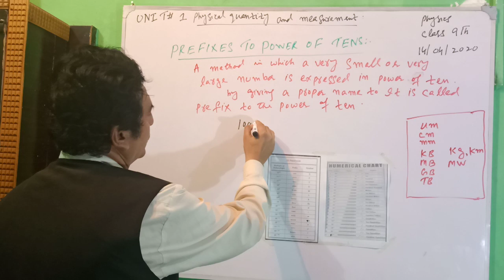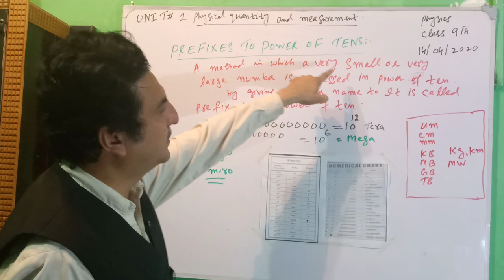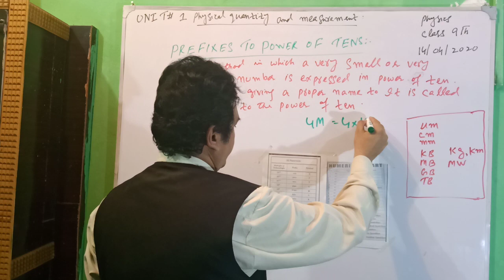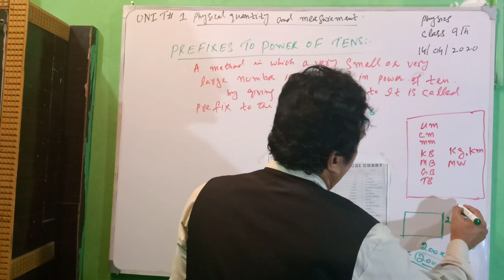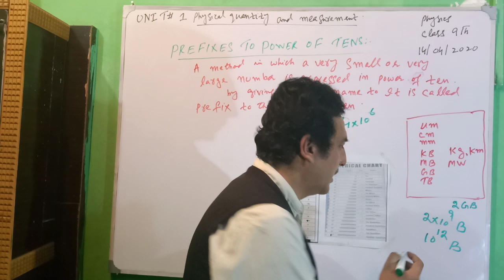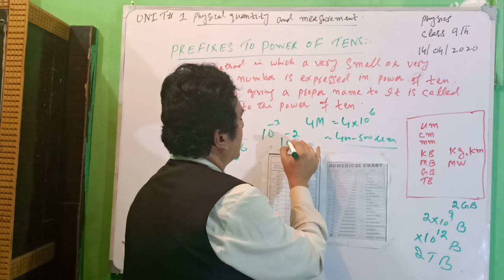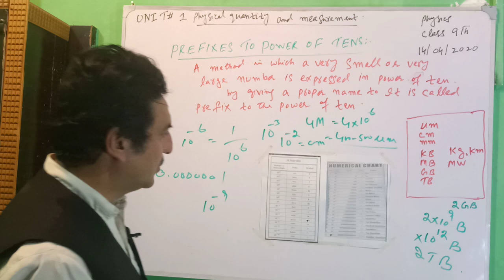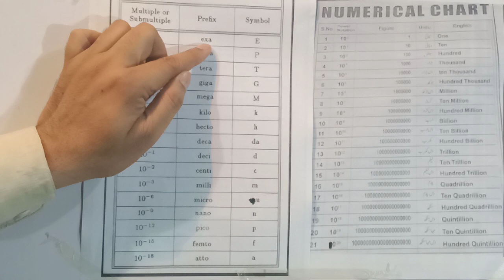lecture# 5 (prefixes to power of ten) PHYSICAL QUANTITIES AND MEASUREMENT class 9 unit 1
In this lecture# 5 video you will learn Prefixes to power of ten and table of Prefixes are also explained